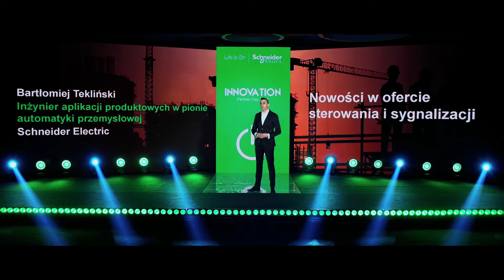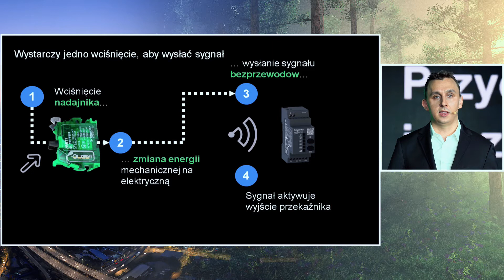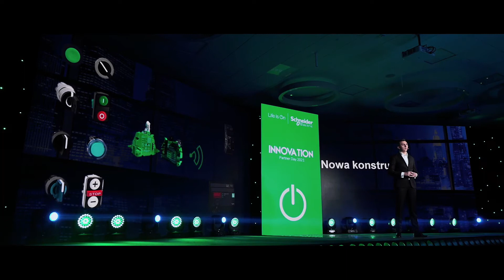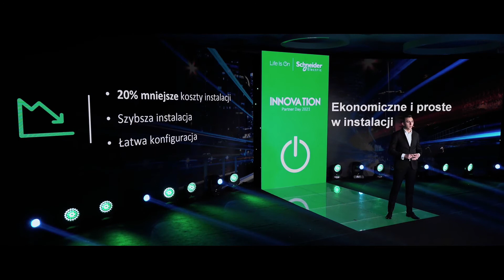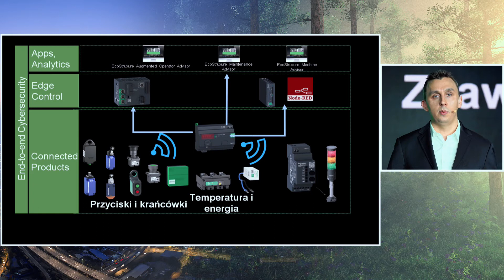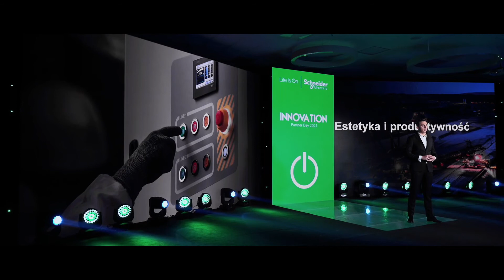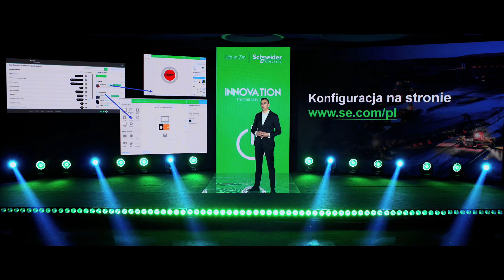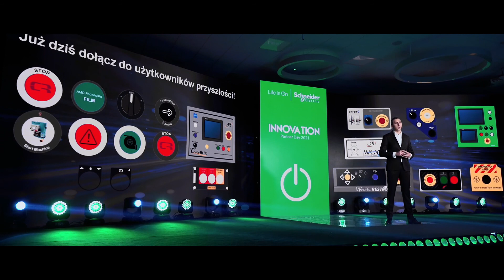Nowości w ofercie sterowania i sygnalizacji - IPD2021 I Schneider Electric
Innowacja odnosi się nie tylko do zaawansowanych sterowników PLC, oprogramowań wizualizacyjnych czy systemów IT. Innowacja to również nowe spojrzenie na dobrze znane nam elementy podstawowe. Podczas sesji zaprezentujemy nowości w technologiach bezprzewodowych, biometrycznych oraz możliwość personalizacji produktów sterowania i sygnalizacji. Estetyka i nowe funkcjonalności w prostych elementach automatyki przemysłowej Schneider Electric.

Powyższa prelekcja została wygłoszona podczas Innovation Partner Day 2021 Schneider Electric - wyjątkowego, cyfrowego Spotkania Partnerów.

Dziękujemy, że oglądasz materiały Schneider Electric! Zajrzyj jeszcze na nasz fanpage na Facebooku